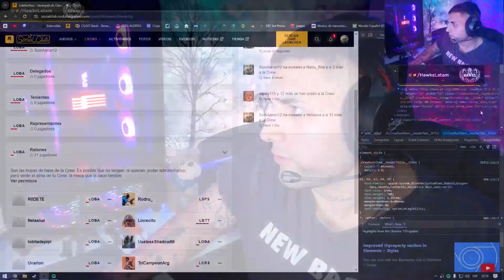SE EXTRAÑABAN LAS CARRERITAS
El contenido que acabas de ver fue extraído de mi canal de Twitch, ¡te invito a seguirme!

🔥 MIS REDES 🔥